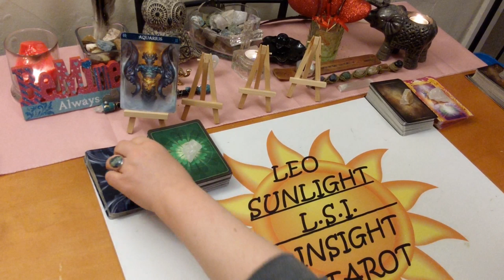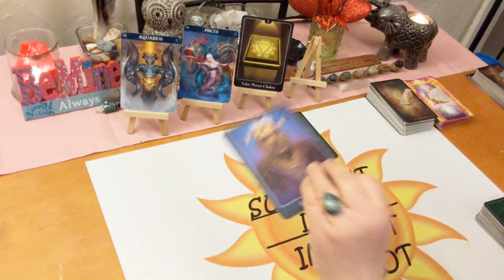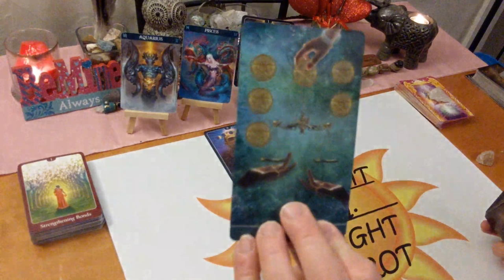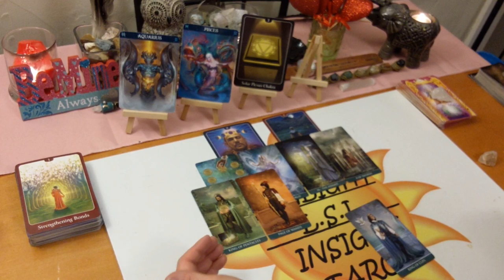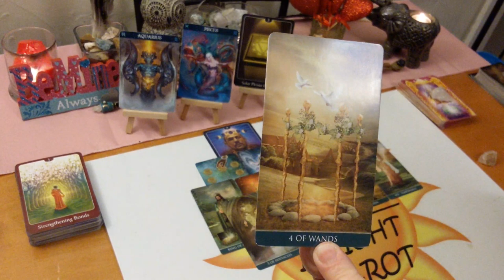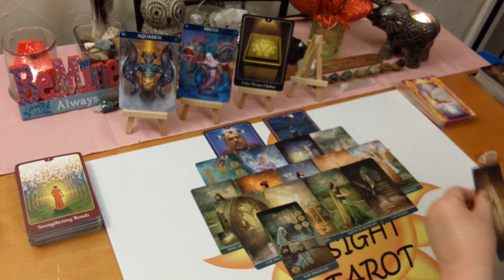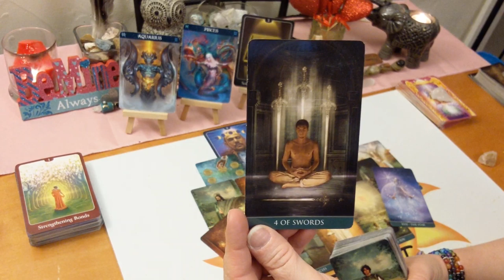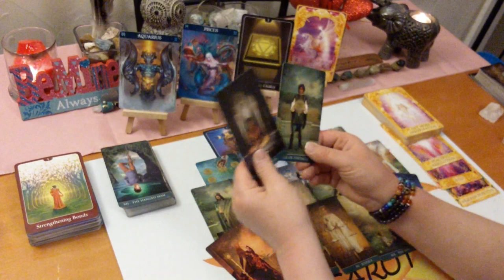Aquarius Love *Confused About the Disconnect Between You* End Feb 2020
♒Aquarius♒ Love Connection Tarot & Oracle Card Reading for End of February 2020. A look at your love connection situation. Current energies between you & them. This has to be an actual connection of some kind. How you are both feeling about the connection and each other. The actual situation, advice for you & possible outcome. All clarified with Tarot & Oracle cards.

🎴Decks used:
Thelema Tarot – Renata Lechner